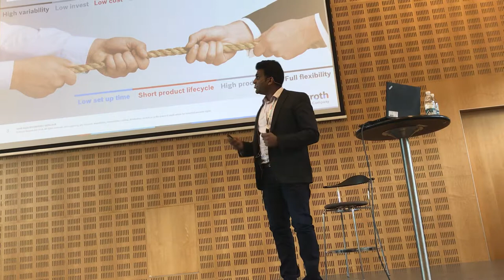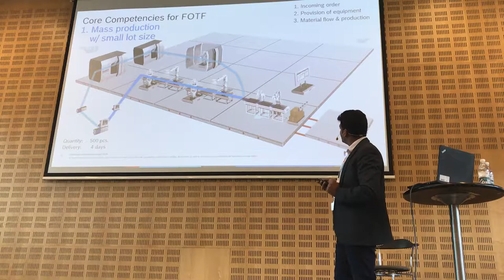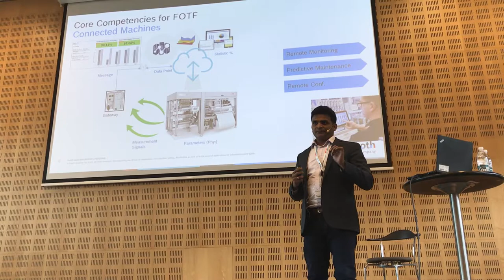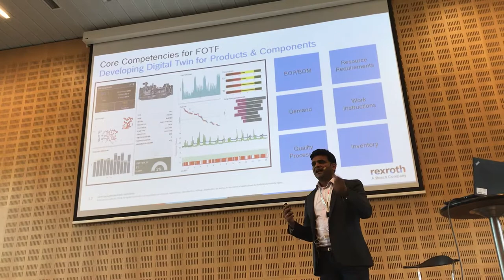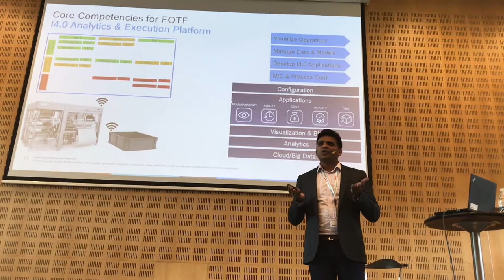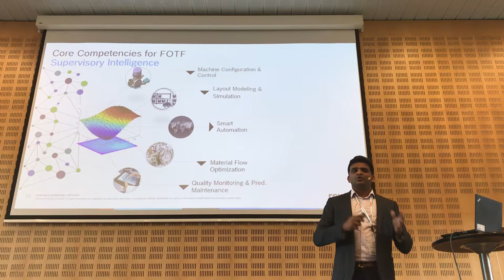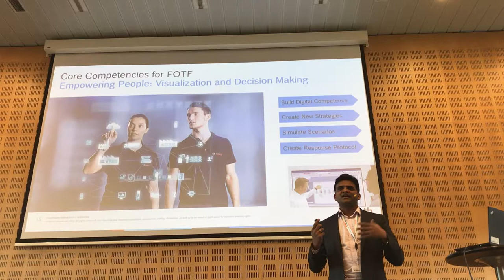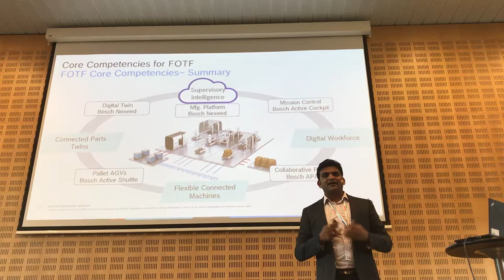Factory of the Future @ Bosch, Automatik Fair, Denmark, 12th Sept 2018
The core competencies required for fulfilling the vision of the factory of the future. How connectivity and intelligence create the flexible layouts and product-centered manufacturing processes of the future with developing the four competencies - Connected Machines, Connected Part Twins, Supervisory Intelligence and Digital Workforce. The summary article can be found here